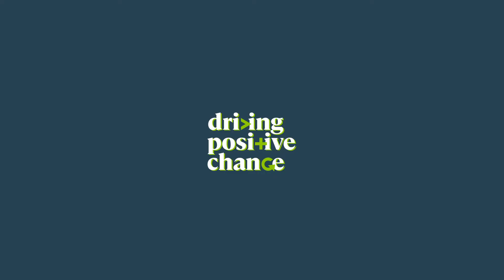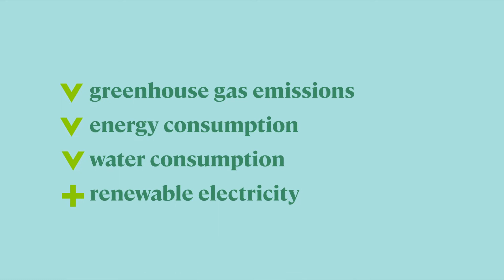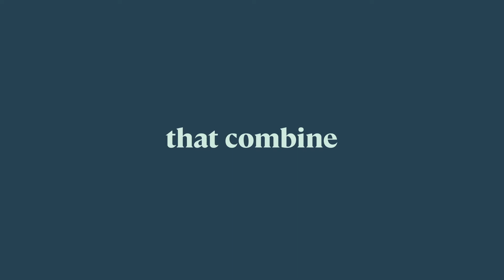Driving positive change – Our 2021-2025 Sustainability Action Plan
At Cascades, sustainability is in our DNA. We are reaffirming our commitment to think big, do more and bring the circular economy to life by sharing our Sustainability Action Plan for 2021–2025, entitled “Driving positive change.”